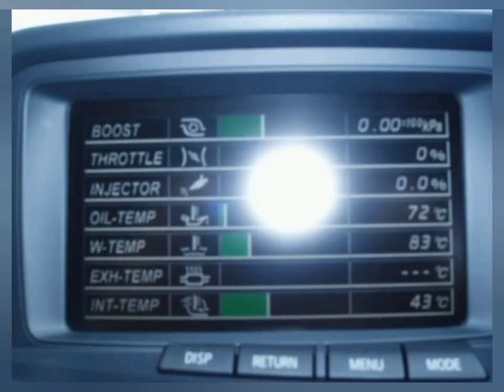Nissan SKYLINE R34 GTR M-Spec Nùr (Only 253 Ever Made) in Sri Lanka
Now This May Look Like an Ordinary Nissan Skyline R34 GTR. But The Truth is It isn't.This is The Nissan Skyline R34 GTR M-Spec Nùr.
Only 253 Ever Made! This is The Only One in South East Asia !
YOM - 2002 | Origin Country - Japan
Car Type - AWD Coupe Front Engine
Power - 340BHP @6800rpm
Engine - 2.6 Liter Inline 6 Cylinder Twin Turbo (RB26DETT) & Runnin 1.2 Bar Boost
Top speed - 282 Kmph = 175 mph | 0-100 Kmph - 4.9 Seconds
Nissan Skyline GTR M-Spec Nùr Acceleration Times in Kmph
0-10 kmph - 0.5 seconds
0-20 kmph - 0.9 seconds
0-30 kmph - 1.3 seconds
0-40 kmph - 1.7 seconds
0-50 kmph - 2.1 seconds
0-60 kmph - 2.6 seconds
0-70 kmph - 3.0 seconds
0-80 kmph - 3.6 seconds
0-90 kmph - 4.2 seconds
0-100 kmph - 4.9 seconds
0-110 kmph - 5.8 seconds
0-120 kmph - 6.9 seconds
0-130 kmph - 8.1 seconds
0-140 kmph - 9.3 seconds
0-150 kmph - 10.3 seconds
0-160 kmph - 11.0 seconds